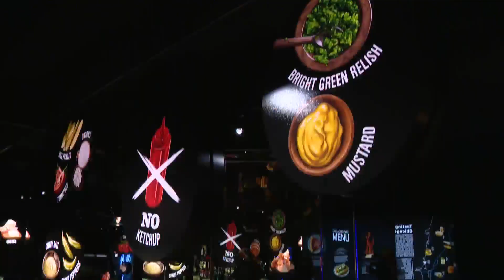Signs of normalcy return as Six Flags, Medieval Times among businesses reopening this weekend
The Chicago Skydeck, Six Flags Great America and Medieval Times are all among businesses reopening in the Chicago area this weekend as signs of normalcy return amid the ongoing COVID-19 pandemic.